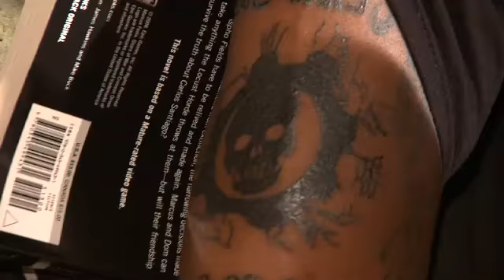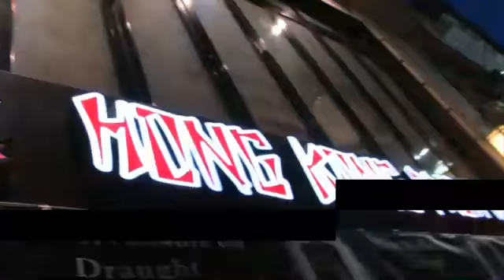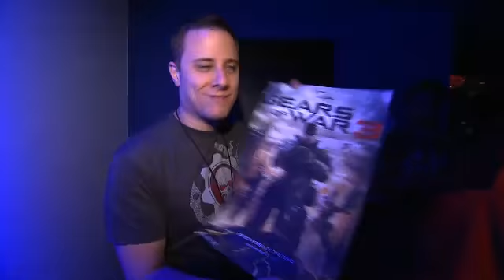Gears of War 3 - Worldwide Launch